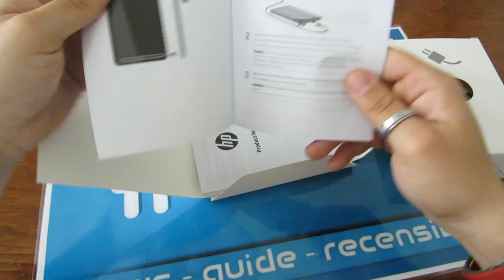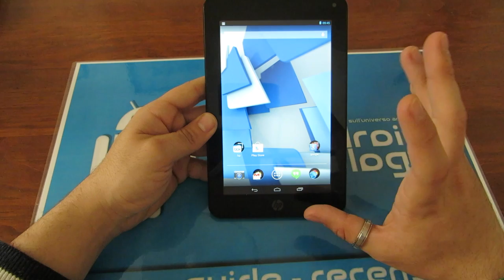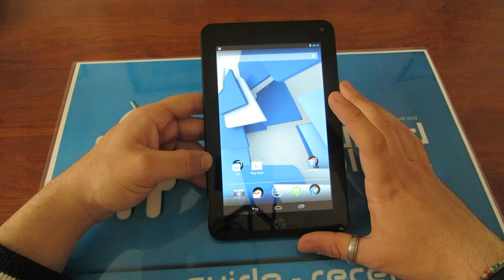Hp Slate 7 Plus Unboxing by Androidblog.it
HP Slate 7 Plus è un tablet da 7 pollici. Vediamo cosa contiene la confezione.